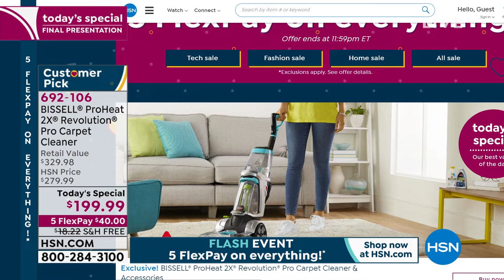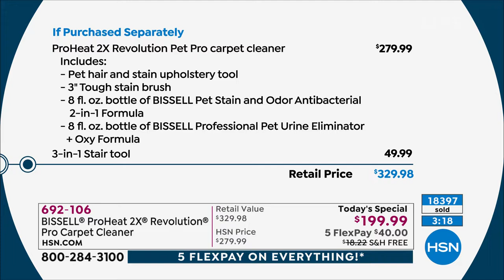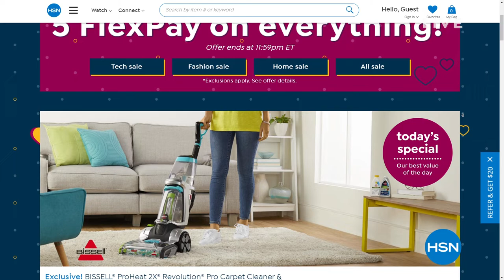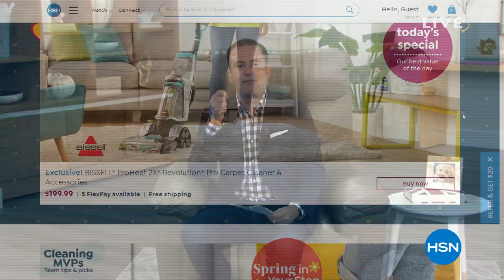HSN | Adam's Open House 04.26.2021 - 11 PM